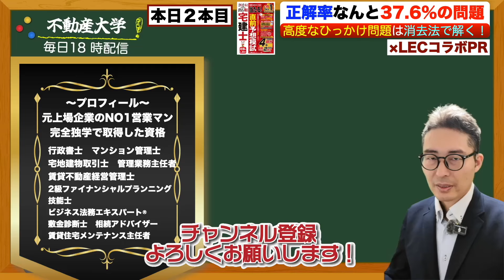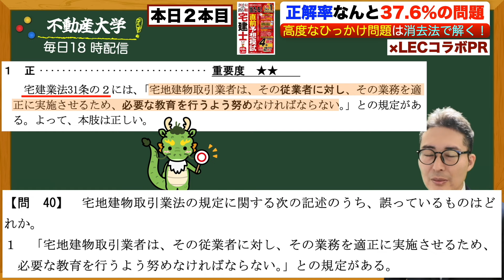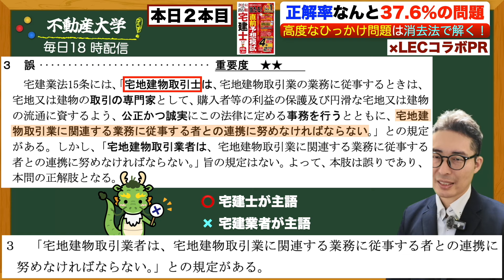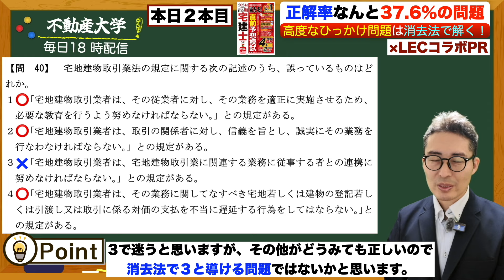【初見の知識でも正解する方法】宅建試験の本番で「初めてみる知識」でも正解する究極の解き方を初心者向けに実演します。